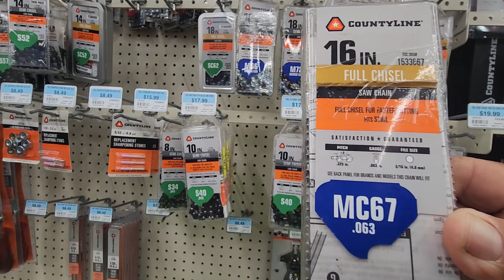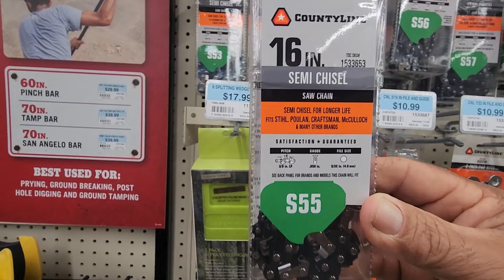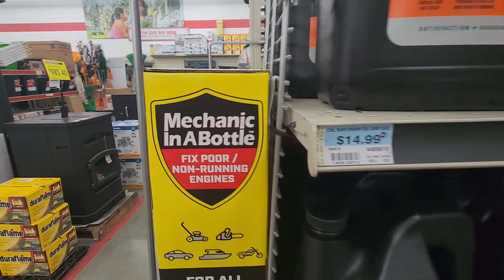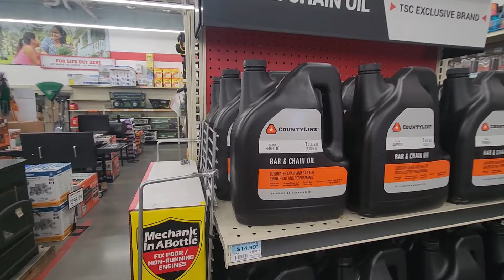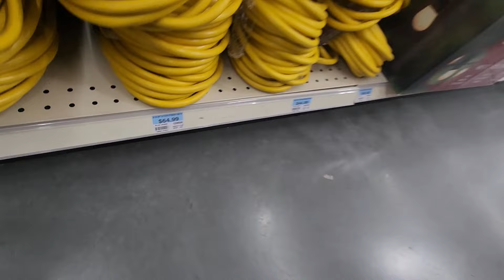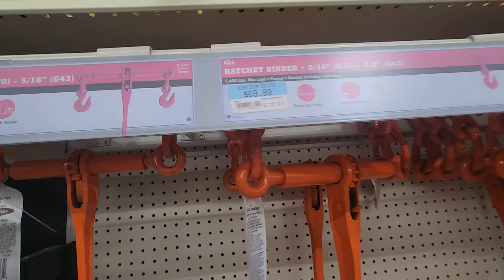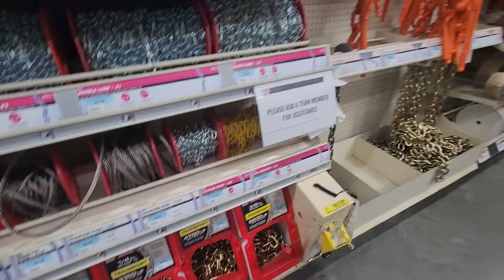Fui de compras a tractor supply